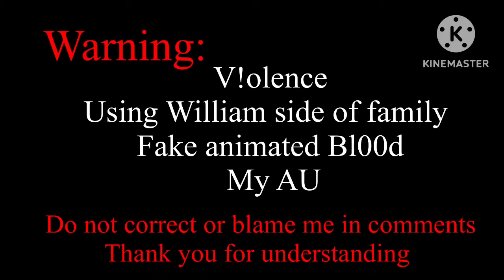William Afton and Vincent Afton Switch Bodies For 24 hours//FNAF// My AU// Dramatic